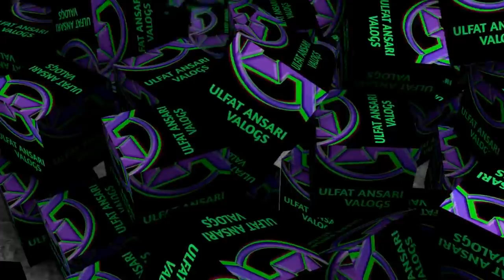Tvs Xl 100 Filter Main Oil Jane Ke 5 Reason क्यों जाता है फिल्टर में ऑयल ?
Hlw Friends

आज की इस वीडियो में हम बात करेंगे टीवीएस एक्सएल हंड्रेड के एयर फिल्टर में ऑयल क्यों जाता है और उसका सलूशन कैसे निकालेंगे जो आज के यह वीडियो बहुत ही इंटरेस्टिंग होगी वीडियो अच्छी लगे वीडियो को लाइक कर दीजिए शेयर कर दीजिए और मेरे चैनल को जरूर से जरूर सब्सक्राइब करके बैल आइकन को प्रेस कर दीजिए